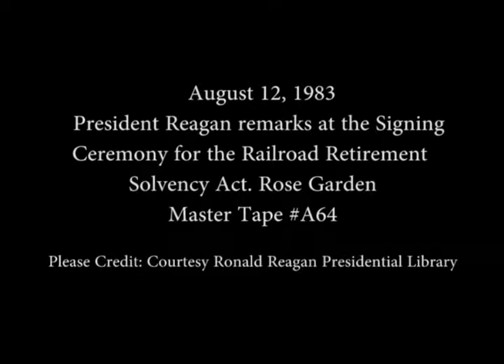President Reagan’s Remarks at the Railroad Retirement Solvency Act Ceremony on August 12, 1983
Full Title: President Reagan’s Remarks at the Signing Ceremony for the Railroad Retirement Solvency Act in the Rose Garden on August 12, 1983

Access Restriction(s):Unrestricted
Use Restriction(s):Unrestricted